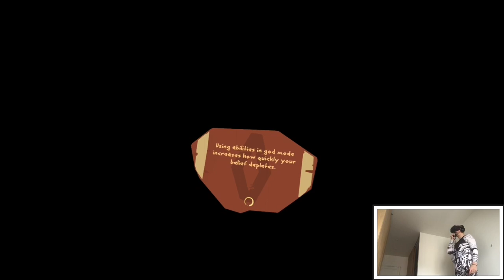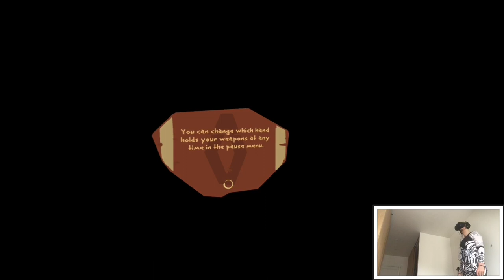VOLCANO MOUNTAINS - Journey of the Gods (Hard Mode) | Part 4 Playthrough | Oculus Quest VR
Hi

Aaaaaand another one.